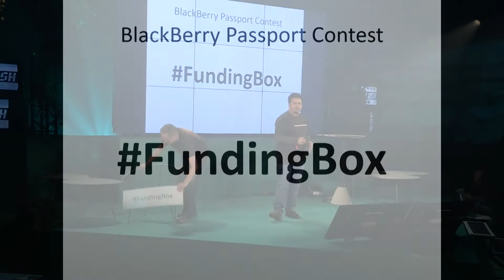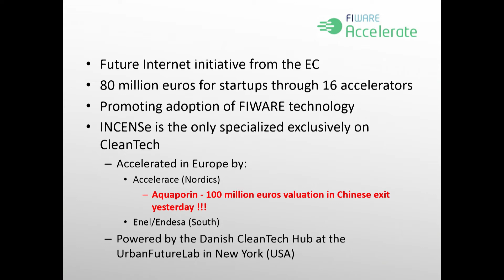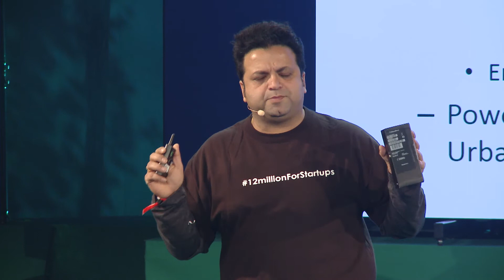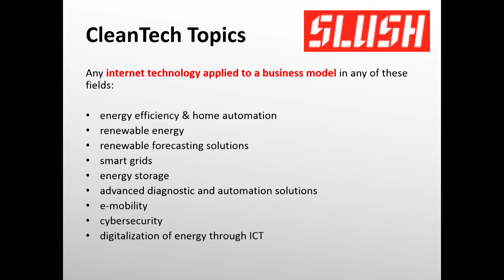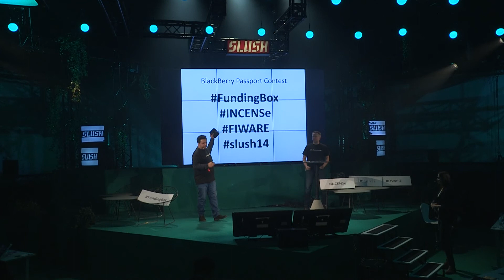Equity Free Financing for Cleantech Startups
Announcing equity free financing for cleantech startups by Sanyu Karani (FundingBox) at Slush 2014.

Sanyu Karani has been raising public funding for innovation since the `90s. Mainly for corporations but also for governments and more recently for Public Private Partnerships. After winning the EC sponsored OpenIDEO crowdsourcing contest to boost webentrepreneurship, Sanyu also started to help raise funding for startups. Sanyu is the Founder of FundingBox, the first and largest public funding platform for startups and accelerators that is currently distributing 12 million euros in grants of 100-150 k euros per startup.